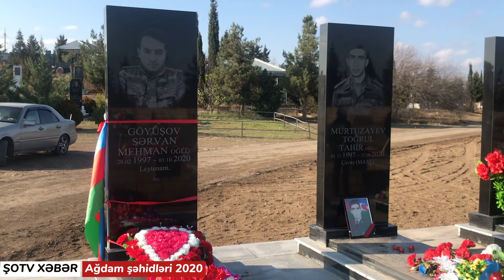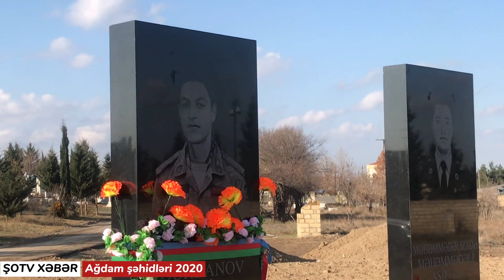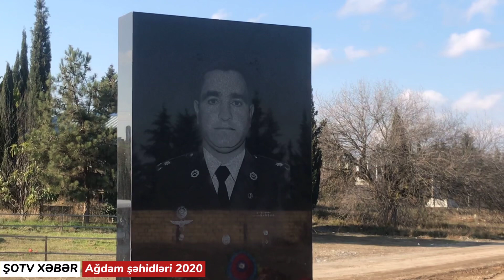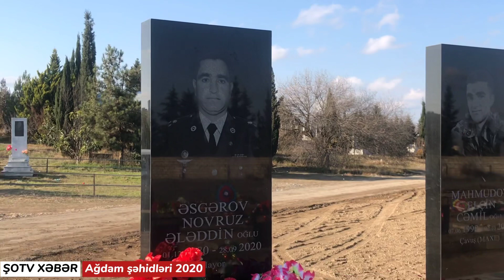Ağdam şəhidləri 2020 - İkinci Qarabağ müharibəsi qəhrəmanları